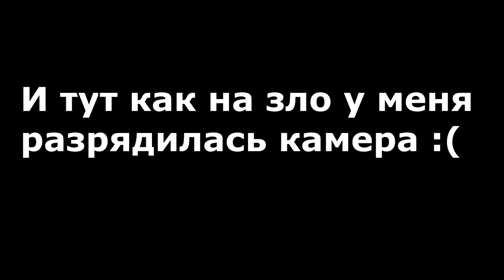Еду на крыше метро | адреналин в моей крови